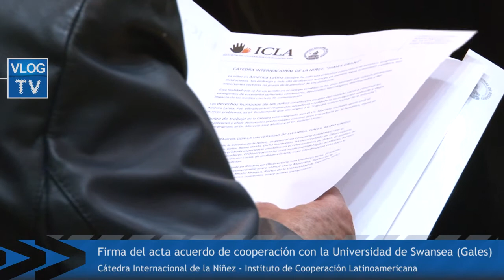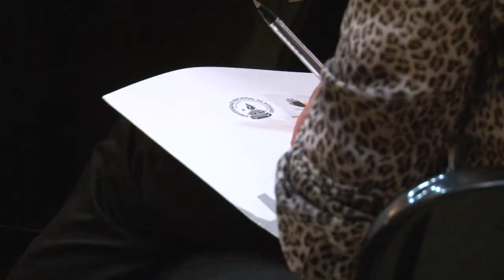Acuerdo de cooperación con la Universidad de Swansea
El Dr. Morgan, Rector de la Universidad de Swansea (Gales) visitó nuestra Universidad para firmar un acta acuerdo de colaboración para la Cátedra Internacional de la Niñez.